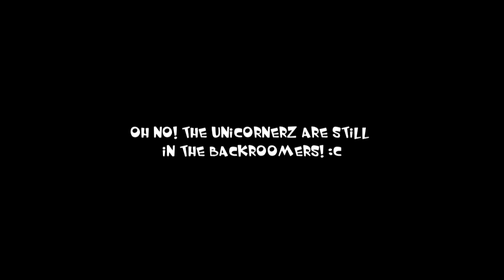Escaping the backrooms - ! room/Library room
Hello Youtube i am back with another Escape the backrooms video.

In this one Me, Zuki, Daac and Frost is trying to escape the ! room, and the Library roomers. Can we escape or is it just a false hope?